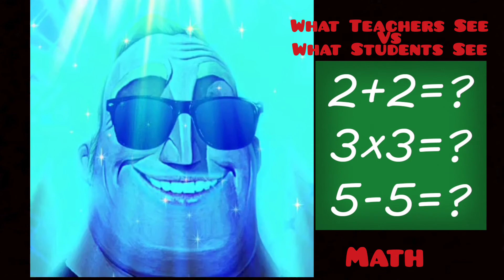What Teachers See VS What Students See (Mr Incredible)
Heeeeejf